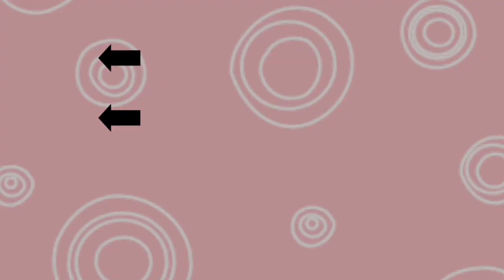Kit Básico Maquillaje Low Cost/ Juncal Gonzalez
ABREME HAY MUCHAS COSAS INTERESANTES

hola chicos y chicas bueno hoy os traigo un videíto  que os enseño un kit básico de maquillaje LOW COST espero que os guste